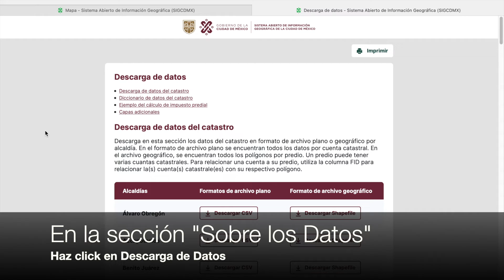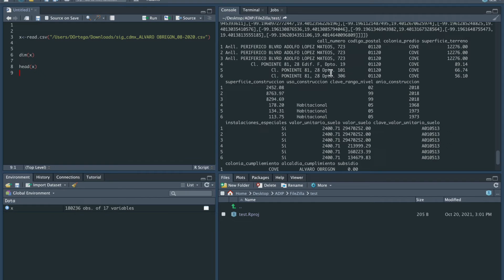Descarga de datos e información - Sistema de Información Geográfica (SIG) de la Ciudad de México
Conoce como descargar datos e información del Sistema de Información Geográfica (SIG) de la Ciudad de México en el siguiente tutorial.